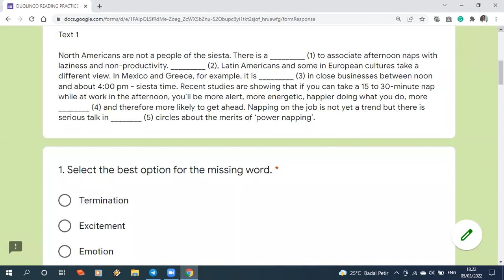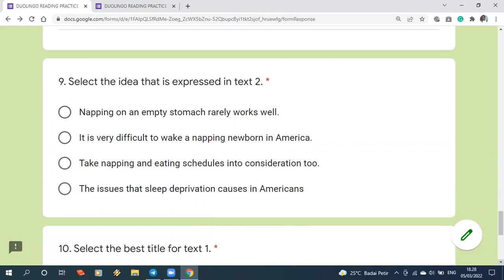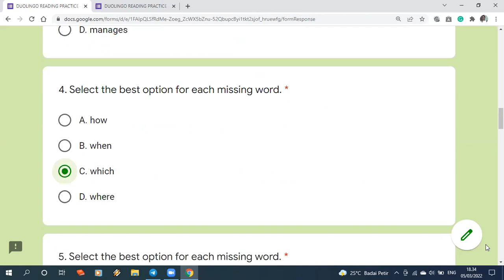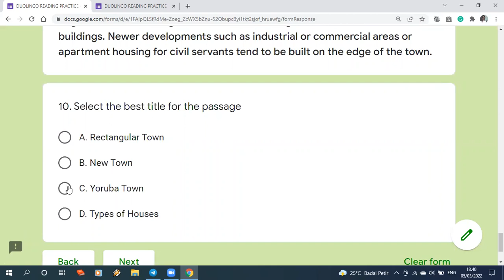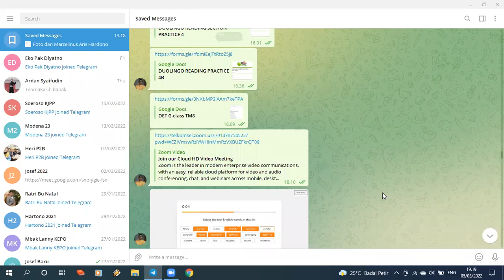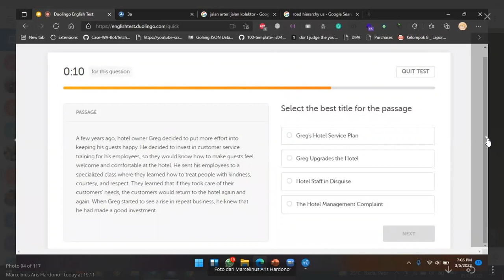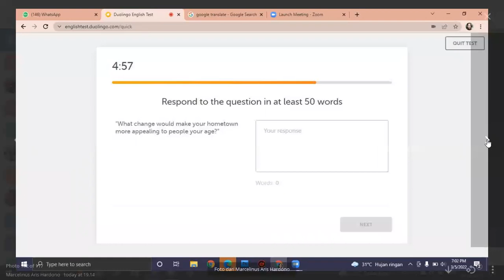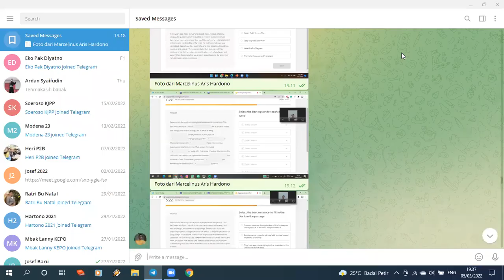DUOLINGO 8: READING D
Duolingo English Test adalah sertifikasi tes bahasa Inggris yang digunakan untuk masuk ke universitas-universitas di luar negeri. Video ini terutama bisa digunakan untuk persiapan menghadapi tes  Duolingo tetapi bisa juga untuk belajar bahasa Inggris bagi siapa saja. Video ini adalah tatap muka kedelapan. Tatap Muka yg lain bisa dilihat di video yg lainnya. Terima kasih untuk yang sudah nonton video ini.

Pak Marcel